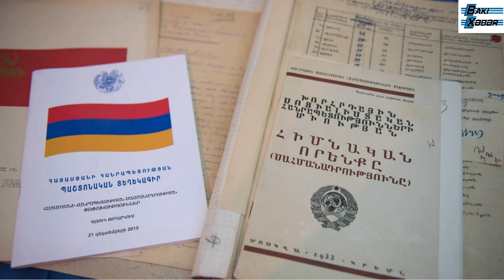Ermənistan Ukrayna sammitində qərbli dostların gözləntisini yerlə bir etdi...